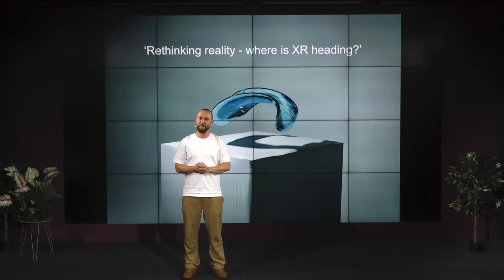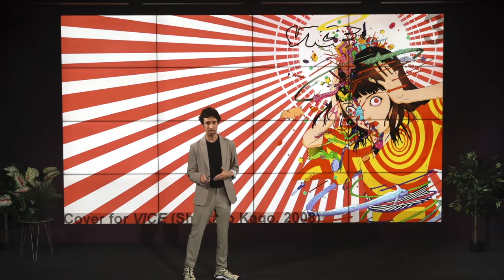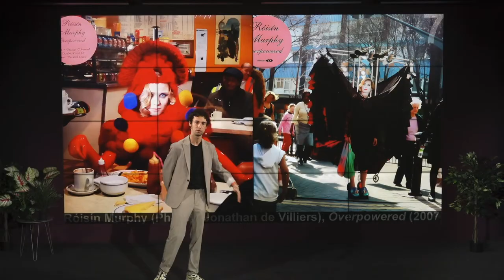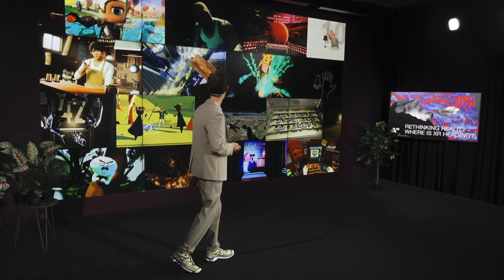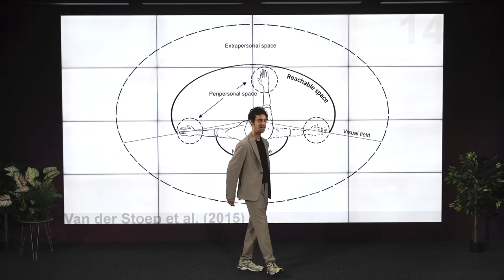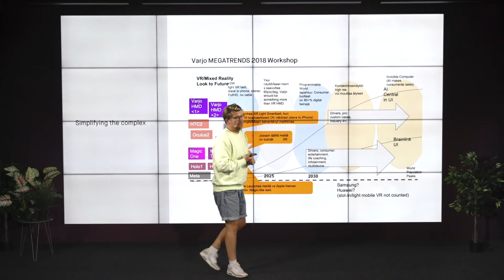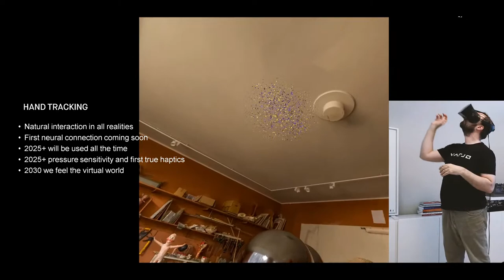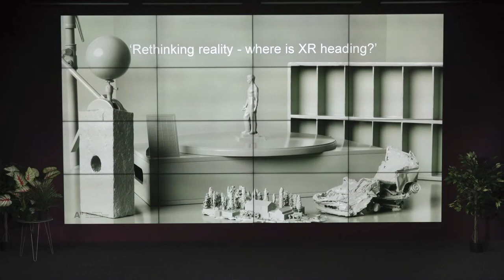Rethinking reality - where is XR heading? – Creative Technologies 7.9.2023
This event explores the evolving landscape of Extended Reality (XR) as experts delve into its future potential and innovative applications.

Presentations:

Agency and patiency
Dooley Murphy
XR designer & researcher

Varjo & state of the art in mixed reality
Jussi Mäkinen
Chief Brand Officer
Varjo

Produced by Aalto Studios
Visual identity by Veera Kemppainen